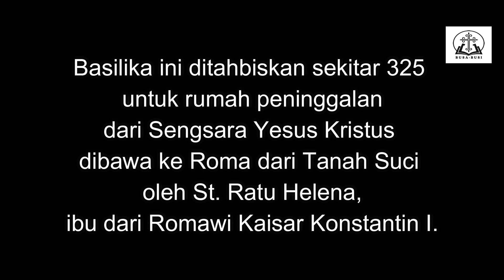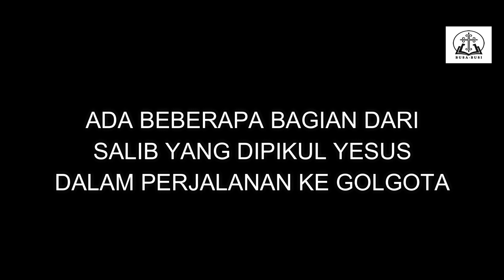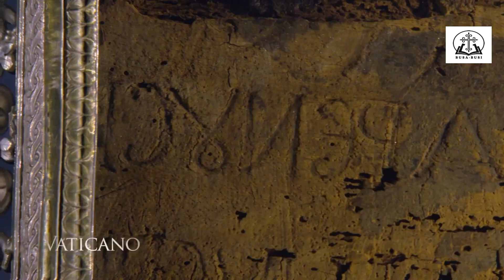RELIKUI SALIB YESUS DI BASILIKA SALIB SUCI, ROMA (LIHAT DESKRIPSI)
00:00 Basilika Salib Suci di Roma
00:16 Via Dolorosa
00:28 Keterangan 1
00:42 Foto Santa Ratu Helena
00:46 Via Dolorosa
00:59 Keterangan 2
01:06 Via Dolorosa
01:25 Keterangan 3
01:31 Via Dolorosa
01:45 Keterangan 4
01:50 Via Dolorosa
02:04 Keterangan 5
02:12 Via Dolorosa
02:20 Video Kapel Relikui
03:44 Via Dolorosa
04:07 Potongan Kayu Salib Yesus
04:13 Tulisan INRI di Kayu Salib Yesus
04:20 Dua duri dari Mahkota Yesus
04:26 Sebuah paku untuk menyalibkan Yesus
04:32 Penutup